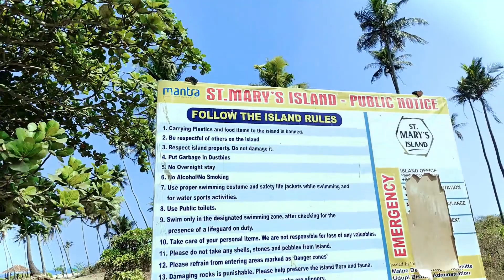St Mary’s Iseland udupi# Midhun v# road to world